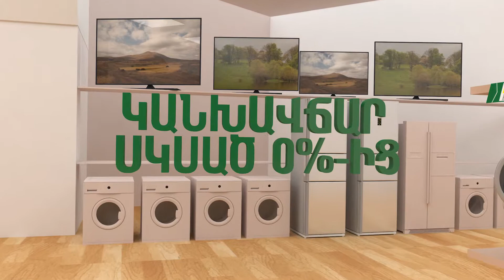Installment loans here and now 3D Acba-Credit Agricole Bank